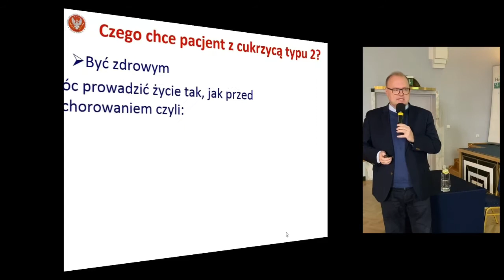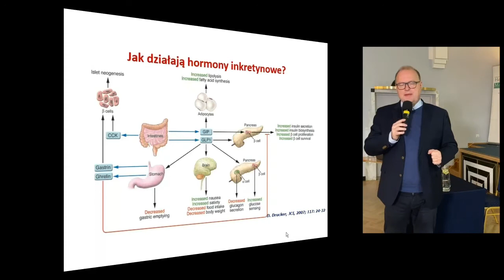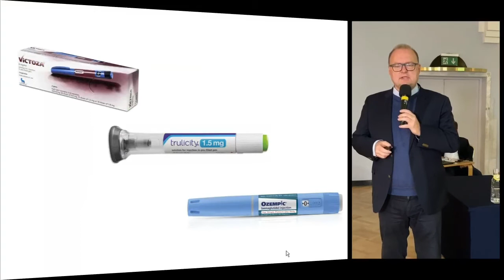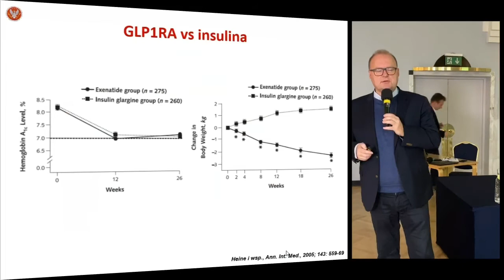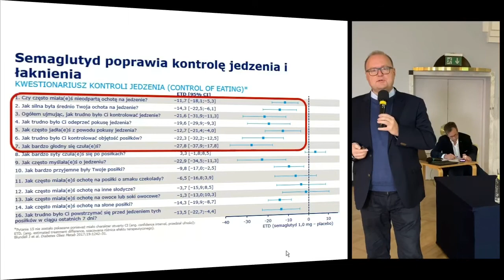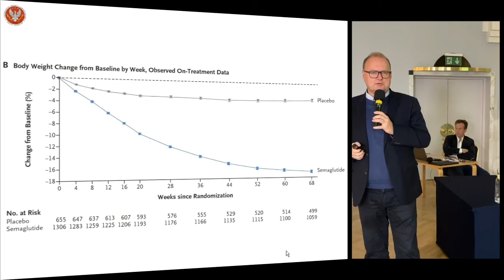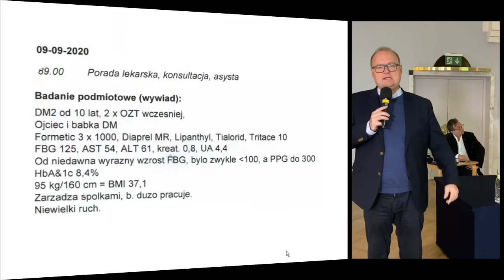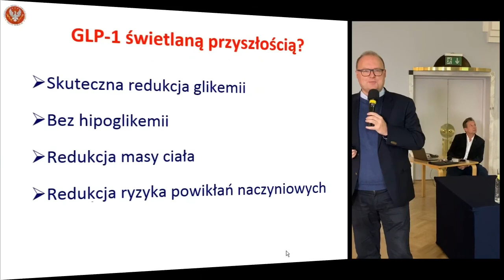Analogi GLP-1 - świetlana przyszłość diabetologii?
Prof. dr hab. n. med. Leszek Czupryniak, Kierownik Kliniki Diabetologii i Chorób
Wewnętrznych, Samodzielny Publiczny Szpital Kliniczny w Warszawie

Dołącz do nas na facebooku, żeby nie przegapić kolejnych wykładów!